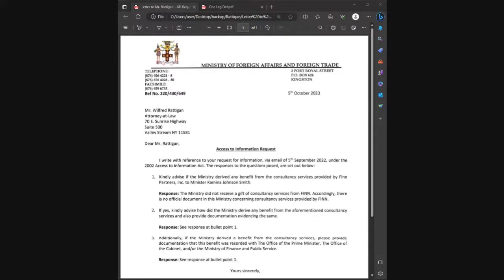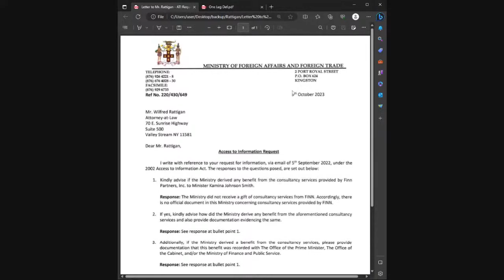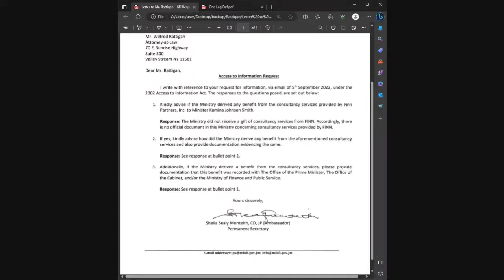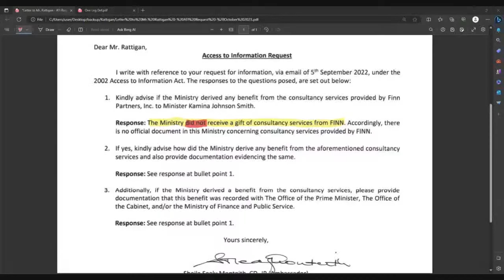RESIGN Kamina Johnson Smith! Lies cannot be tolerated.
The Jamaican minister of foreign affairs, Mrs Kamina Johnson Smith, ran a failed campaign for the role of Secretary-General of the Commonwealth. She was not truthful in how it was funded. Retired FBI Agent and now attorney Mr Wilfred Rattigan explains all